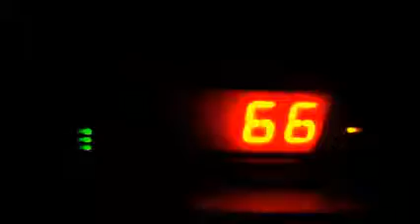micro brute and guitar #1710 - con moertenhout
Another playing for fun